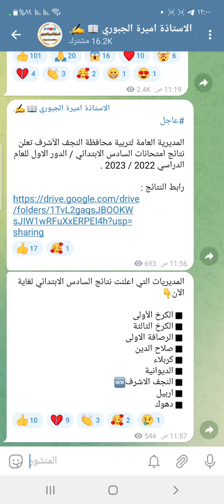عاجل_الان محافظة جديدة تعلن نتائج السادس الابتدائي الدور الاول لعام 2023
المديرية العامة لتربية محافظة النجف الأشرف تعلن نتائج امتحانات السادس الابتدائي / الدور الاول للعام الدراسي 2022 / 2023 .